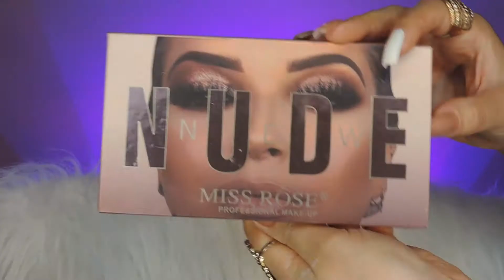MAKE GRINGA NÍVEL HARD 🌸|Nana Nunes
▬▬▬▬▬▬▬▬▬▬▬ஜ۩۞۩ஜ▬▬▬▬▬▬▬▬▬▬▬
▓▓▓▒▒▒░░░ LEIA A DESCRIÇÃO DO VÍDEO ░░░▒▒▒▓▓▓
▬▬▬▬▬▬▬▬▬▬▬ஜ۩۞۩ஜ▬▬▬▬▬▬▬▬▬▬▬

ME ABRA! Tudo o que você precisa saber sobre o tutorial e sobre mim está aqui...

O vídeo está com a qualidade ruim?Espere um pouco! A qualidade HD já está carregando 🙃

🔶O vídeo de hoje é  , então vem comigo;

📌PRODUTOS UTILIZADOS;

🔺PELE:

◾️Studio Primer - Beyoung
◾️Base liquida Matte - Klasmê
◾️Corretivo Beauty Cover- Suelen Makeup
◾️Corretivo Liquido - New Face
◾️Glossy Blush - Océane
◾️Pó Translucido - PlayBoy
◾️Pó compacto - Mia Make
◾️Pó compacto - Vult
◾️Iluminador Diamond Rose - Trezz

🔺OLHOS:

◾️Paleta New Nude - Miss Rôse
◾️Glitter Liquido - Miss Rôse
◾️Tinta Facial Branca - Color Make
◾️Lápis Nude - Luisance
◾️Cílios Postiços Dramatic - Mari Maria
◾️Rímel Tropico - Ruby Rose

🔺BOCA:

◾️Batom Matte Vitoria - Bruna Tavares